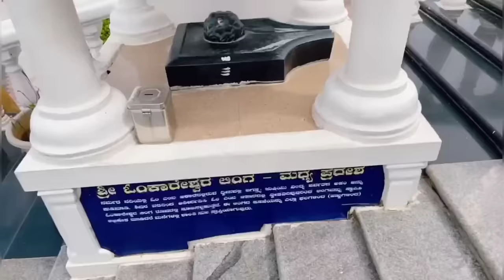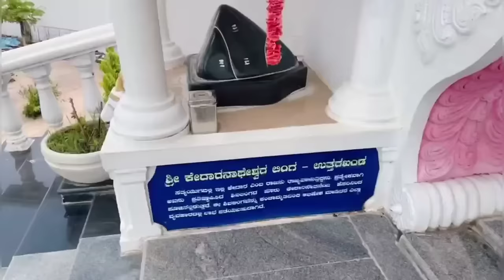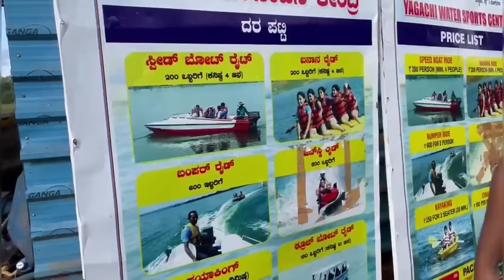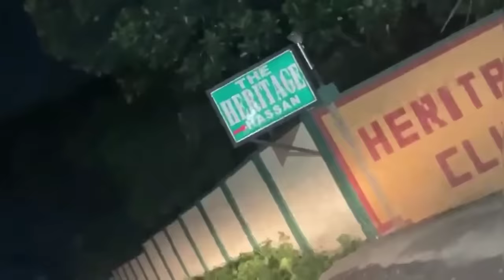ಪಾಪುನ ಫಸ್ಟ್ ಟೈಮ್ outing ಕರ್ಕೊಂಡ್ ಹೋಗಿದ್ವಿ ❤️speed boat full ಭಯ ಆಗಿತ್ತು🤦🏻‍♀️